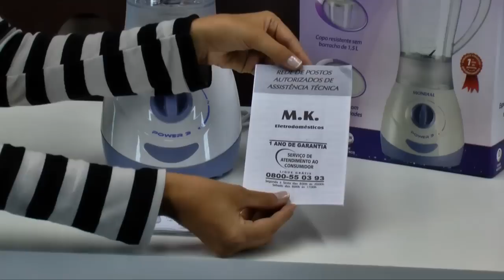16375 - Liquitificador Mondial Power 3 Velocidades Pulsar L32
16375 - Liquitificador Mondial Power 3 Velocidades Pulsar L32